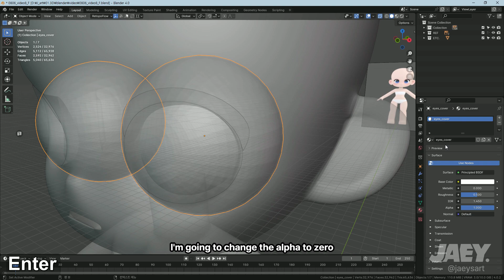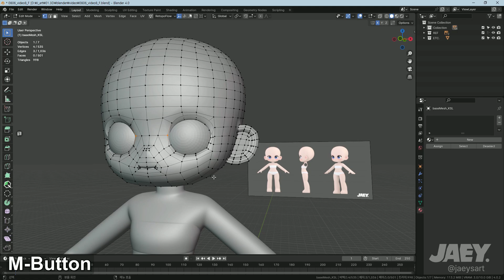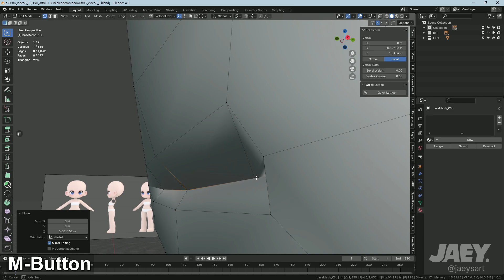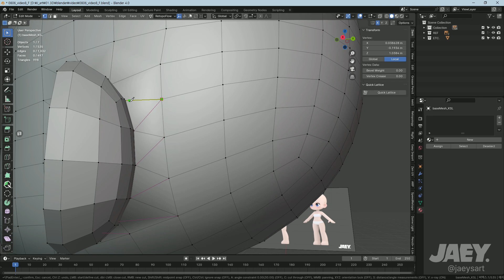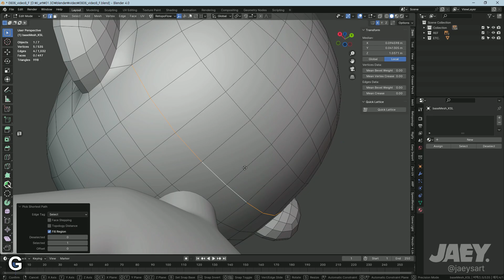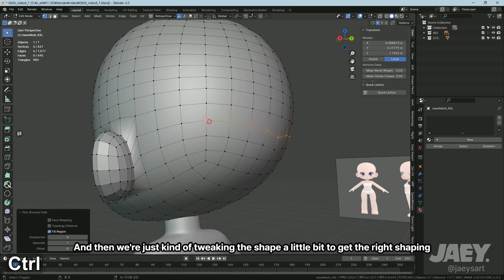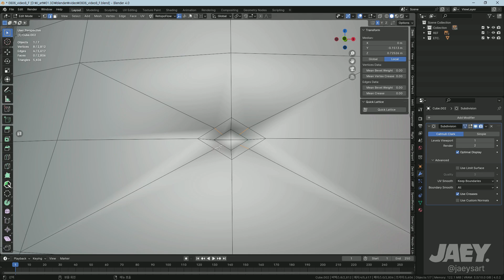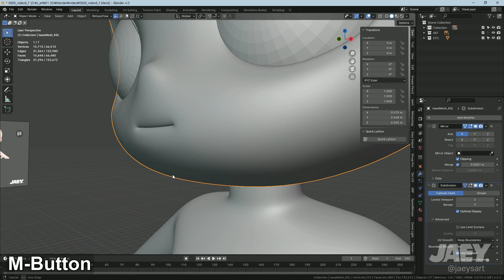Blender Character Modeling Tutorial | 06 Modeling Complete